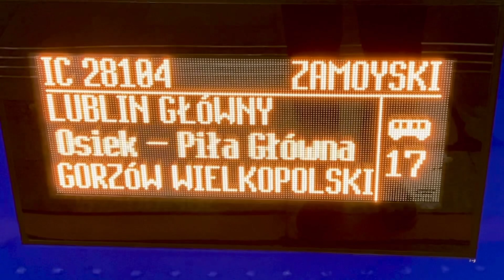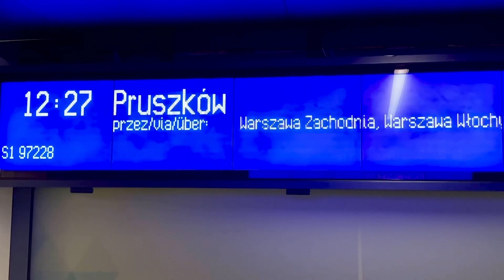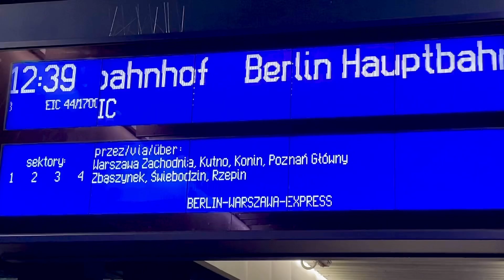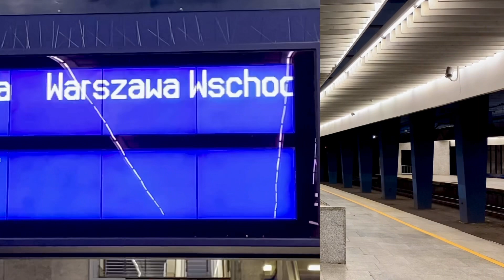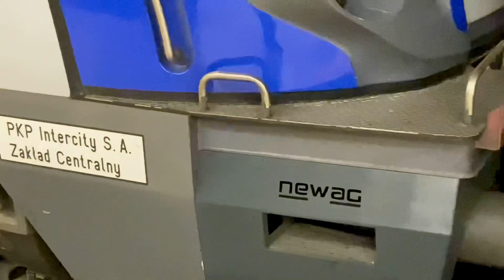Trains in Warsaw Central St. 🇵🇱Poland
IC Zamoyski SKM. EIC/EC BWE. KM. IC Mewa